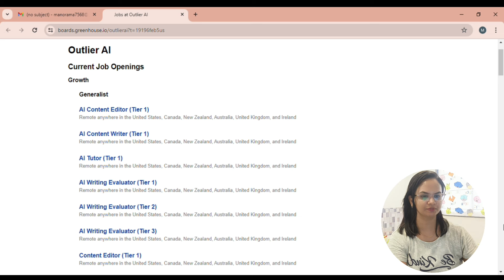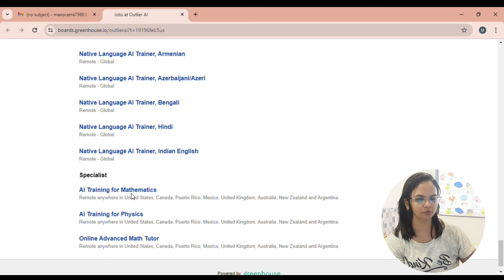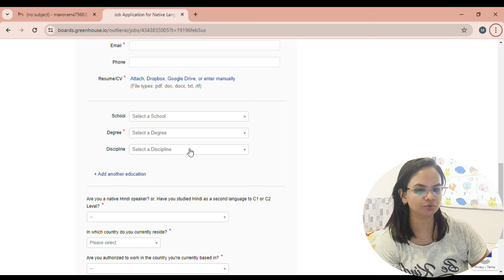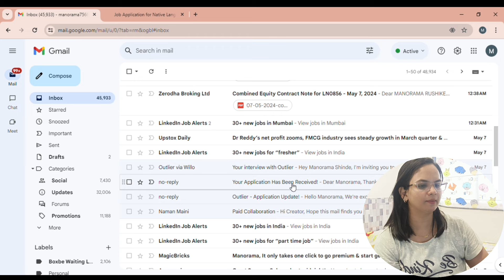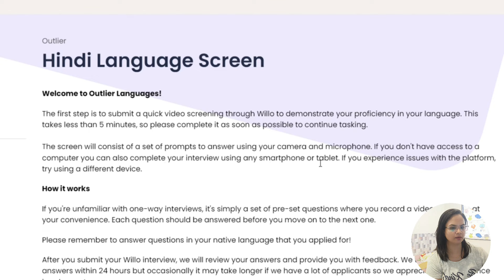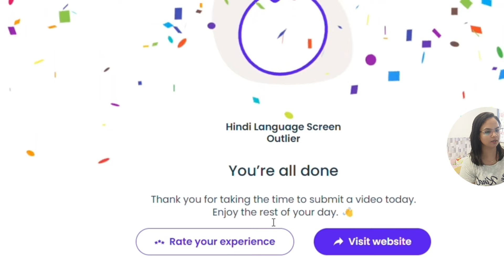Outlier|Work from home Jobs 2024|Weekly payment|Online Jobs at Home|Writing jobs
online job
 job